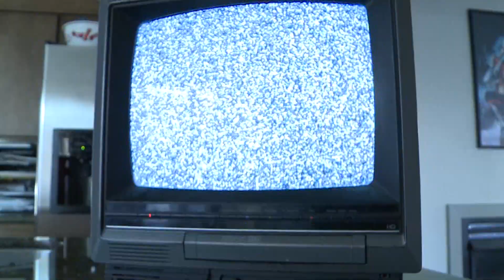She's Got Lady Parts - Sqwak.com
She's got lady parts in all the right places.